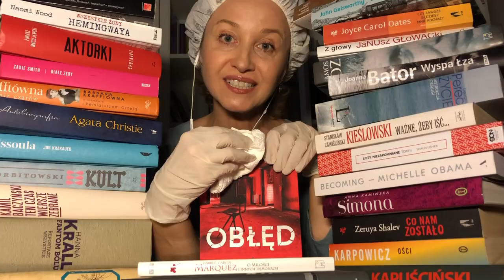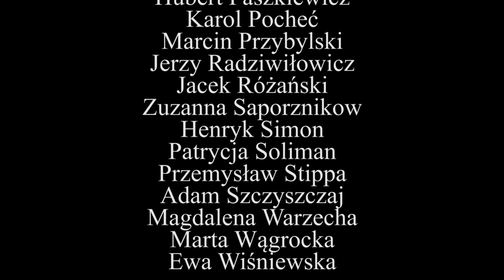TEATR NARODOWY „W czasie deszczu dzieci się nudzą”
Aktorzy Teatru Narodowego dla naszych milusińskich!

W CZASIE DESZCZU DZIECI SIĘ NUDZĄ
słowa: Jeremi Przybora
muzyka: Jerzy Wasowski

aranżacja, akompaniament i opieka artystyczna: Kacper Matula
montaż dźwięku i wideo: Mariusz Maszewski, Kacper Matula